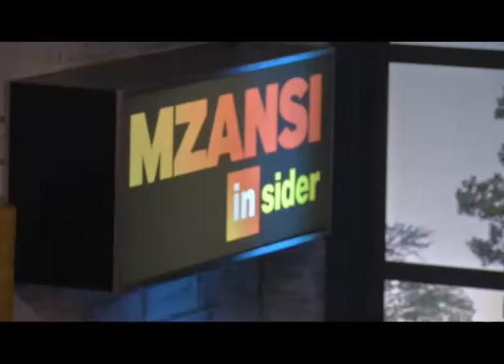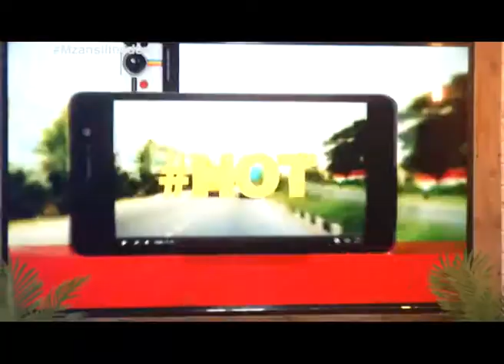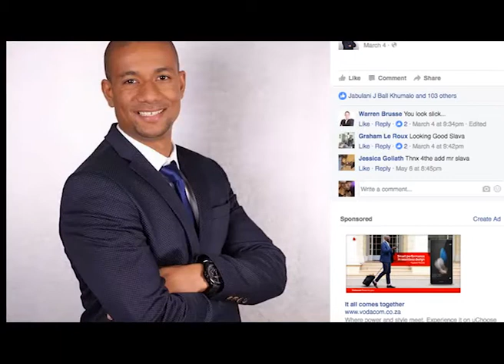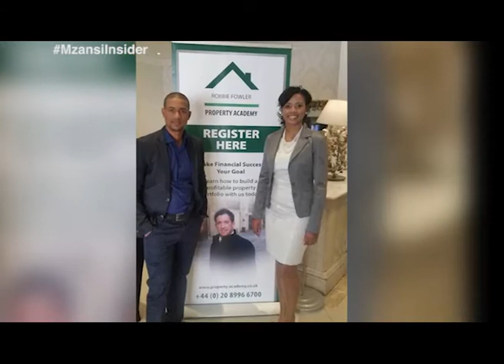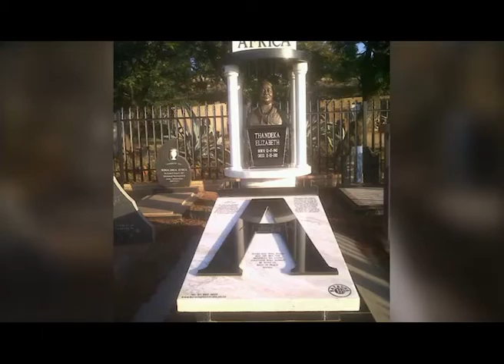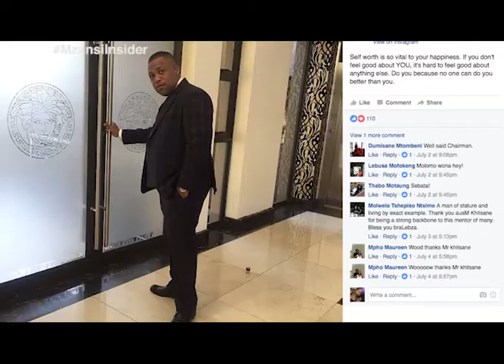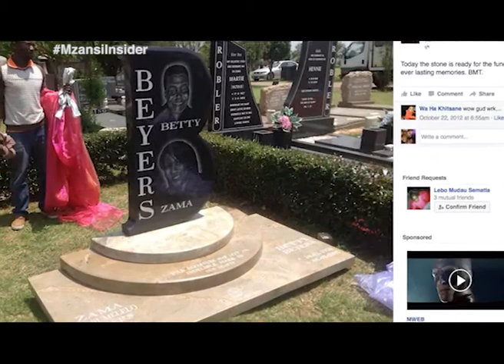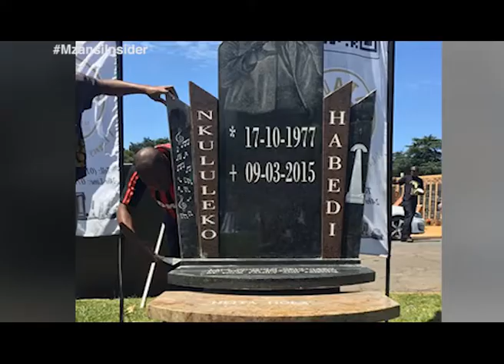Mzansi Insider - Episode 18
Mzansi Insider Season 5 is Breakfast TV, reimagined. The magazine show explores fashion, pop culture, sports, wealth and health, reflecting the way the youth understands and how they relate to it.

Saturday content is fun, fast-paced, highly conversational and authentic. Sunday episodes take viewers on an emotional roller coaster with content that is hard-hitting yet entertaining, mental, physical and spiritual rejuvenating.

Catch Mzansi Insider broadcasts every Saturday and Sunday at 10:00.